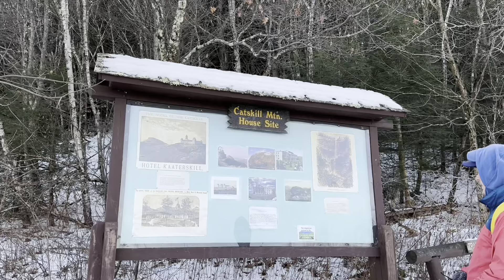Горы штата Нью-Йорк. Catskill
Раньше, когда не было кондиционеров, богатые люди на лето уезжали в горы из Нью-Йорка.  А мы съездили в горы посмотреть на снег, пока он еще не выпал в городе.